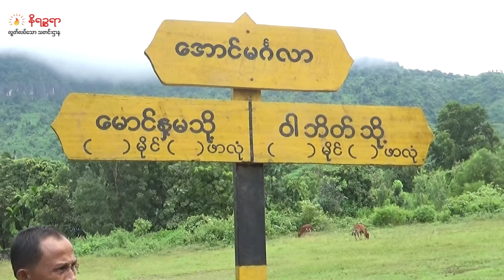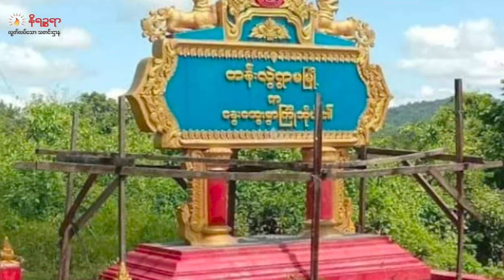ဧပြီ ၂၄ ရက်နေ့ နိရဉ္စရာရုပ်သံ အစီအစဉ်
▢ ကျီးကန်ပြင်ဌာနချုပ်အနီး အောင်မင်္ဂလာနယ်ခြားစောင့်စခန်း AA ထံ လက်နက်ချခဲ့ပြီး စစ်ကောင်စီက ဂျက်လေယာဥ် ၂ စီးနဲ့ဗုံးလာကြဲတဲ့သတင်း

▢ အမ်းမြို့နယ်မှာ အစာရေစာပြတ်လပ်ပြီး အမျိုးသားတစ်ယောက်သေဆုံးတဲ့သတင်းနဲ့

▢ ရခိုင်မှာ ဆန်ရှားပါးပြီး အငတ်ဘေးဆိုက်နေတဲ့အချိန် တောင်ကုတ်မြို့ကဆန်တွေ ပြည်မကို တင်ပို့နေ တဲ့သတင်း အပါအဝင် တခြား စိတ်ဝင်စားစရာ ထူးခြားတဲ့ သတင်းတွေကို တင်ဆက် ပေးသွား ပါမယ်ရှင်